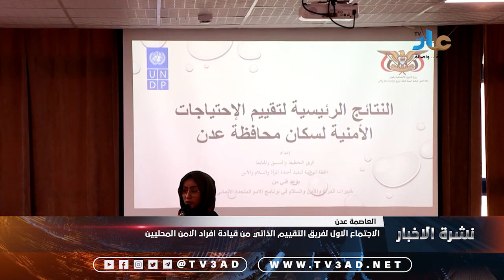نشرة الأخبار 26 سبتمبر 2023 م